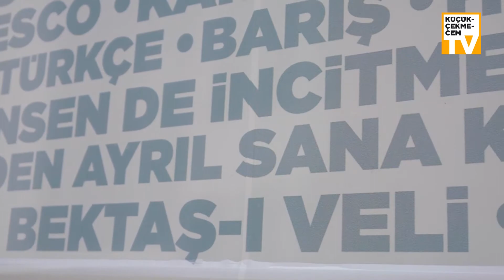Kültür ve Sosyal İşler Müdürümüz Güney Özkılınç komşu ilçelerin Belediye Başkanlarını ziyaret etti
UNESCO'nun 2021 yılını Hacı Bektaş-ı Veli ve Yunus Emre yılı ilan etmesiyle Kültür ve Sosyal İşler Müdürümüz Güney Özkılınç komşu ilçelerin Belediye Başkanlarını ziyaret etti. Yapacağımız etkinlikler hakkında bilgi vererek Hacı Bektaş-ı Veli’nin ve Yunus Emre'nin eserlerini iletti.